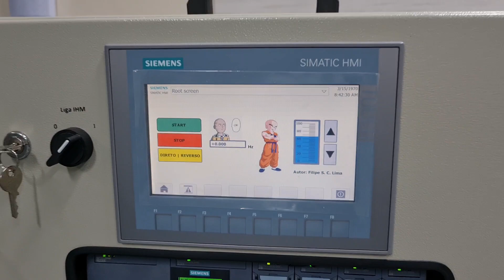TIAPortal - ultimo dia - Controle do inversor CFW500 e desenvolvido de uma tela na IHM KTP700.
Último dia do curso de TIAPortal no SenaiZerbini. Os alunos integraram o controle do inversor CFW500 e fizeram uma tela na IHM KTP700 da Siemens para finalizar o dia 😅😄🛫🗽🍾🚀.